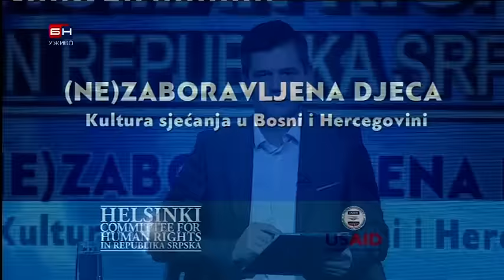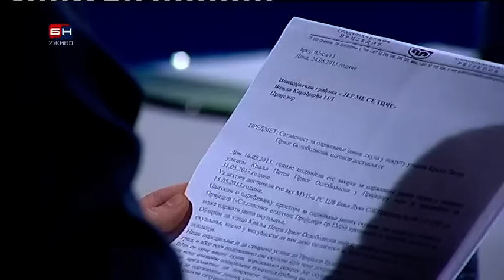(NE)ZABORAVLJENA DJECA - Kultura sjećanja u BiH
Helsinški odbor za ljudska prava realizovao je TV emsiju na temu kultura sjećanja u BiH, sa posebnim osvrtom na izgradnju spomen obilježja djece ubijene u Prijedoru. Gosti TV emisije su bili: g. Fikret Bačić, jedan od roditelja koji je pokrenuo Inicijativu za podizanje spomen obilježja ubijenoj djeci Prijedora; g. Mirsad Duratović, odbornik Grada Prijedora i predsjednik Udruženja logoraša „Prijedor 92“; Goran Zorić, direktor Centra za mlade „Kvart“ iz Prijedora i Aleksandra Letić, programska menadžerica u Helsinškom odboru za ljudska prava u RS. TV emisija je realizovana na RTV BN.